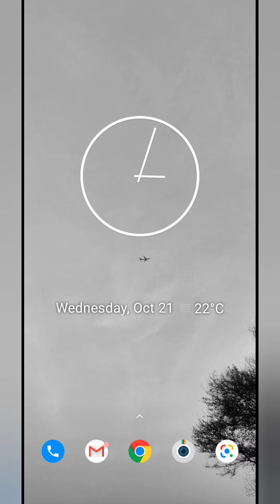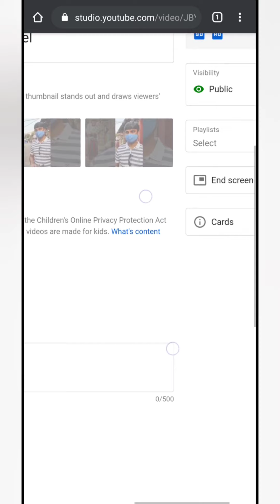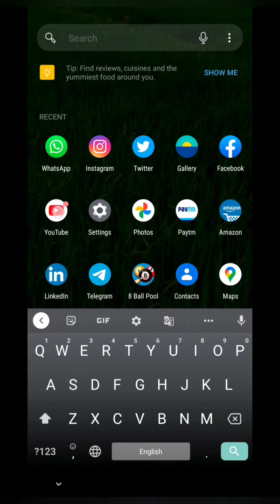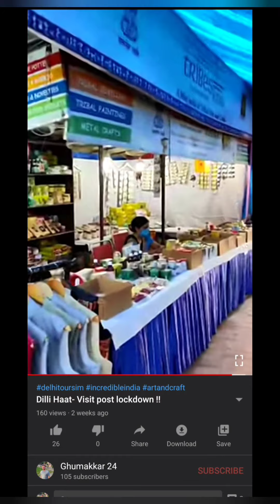i Button on your youtube video - create it with the help of Mobile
Hello Friends,

Hope you find this video very useful as I have discussed about putting cards on your videos without using desktop or laptop.

your smart phone is really smart to all these activity with an ease.